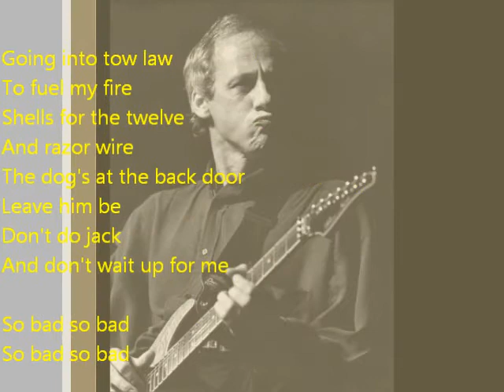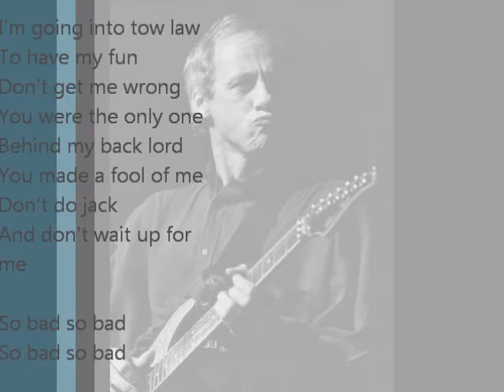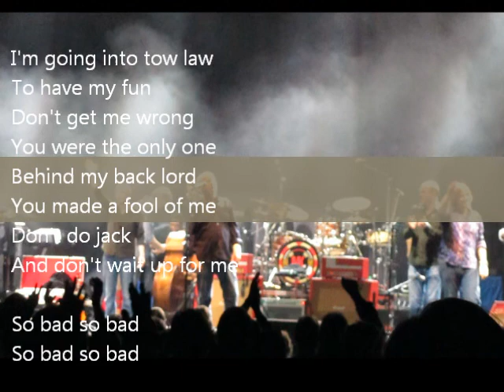Mark Knopfler Hill Farmers Blues live in Rotterdam 2011